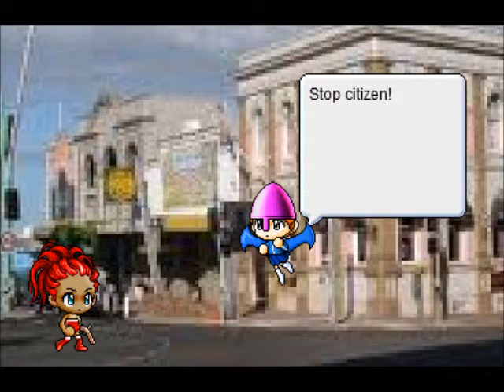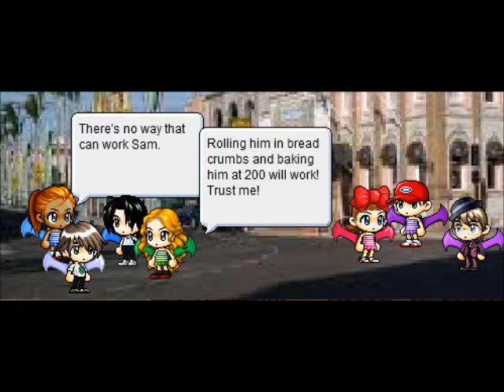Episode 11 The Powerpuff Contestants